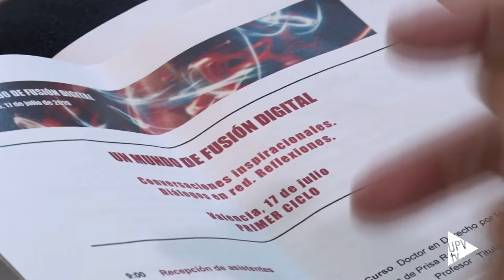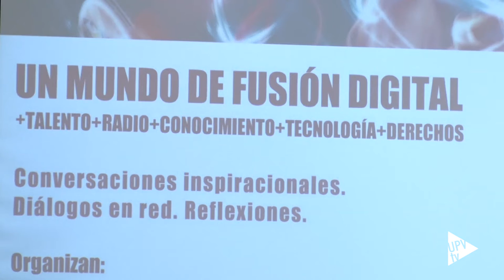Un mundo de fusión digital - Noticia @UPVTV, 19-07-2019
Expertos en medios de comunicación, del ámbito tecnológico, de la cultura y de la educación se han dado cita en la jornada “Un mundo de fusión digital”, organizada por la Universitat Politècnica de València, la UNED y la Cadena SER, en colaboración con Berklee’s Valencia y el Consejo Superior de Investigaciones Científicas.

Durante la sesión – que se ha celebrado en la Casa de la Ciencia de la Delegación del CSIC en la Comunitat Valenciana y que ha inaugurado el president de la Generalitat, Ximo Puig – se ha reflexionado sobre los desafíos que plantea la nueva realidad digital. Conjugando la labor de los sectores tradicionales con los nuevos actores de la sociedad de la información.

Sobre el papel que desempeña la ética y la filosofía en la revolución digital ha versado la catedrática Adela Cortina, doctora honoris causa por la Politècnica de València, quien ha sido la encargada de abrir el encuentro.

La evolución digital en la educación, las artes y el talento o los datos masivos, la innovación y la inteligencia artificial han sido también objeto de debate durante el curso.

La jornada, “Un mundo de fusión digital”, ha sido una apuesta por el presente y el futuro de un mundo marcado por la fusión digital, pero desde una perspectiva ética.